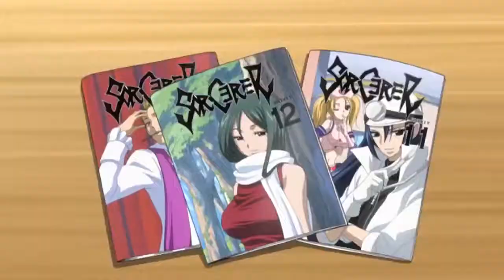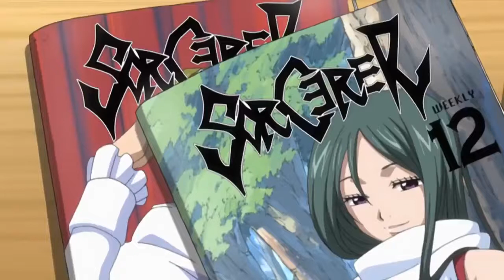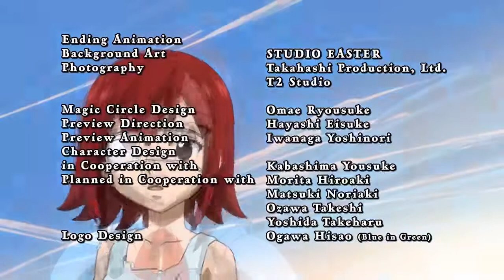Hội Pháp Sư - Fairy Tail - Phần 1 - Tập 31 Lồng tiếng